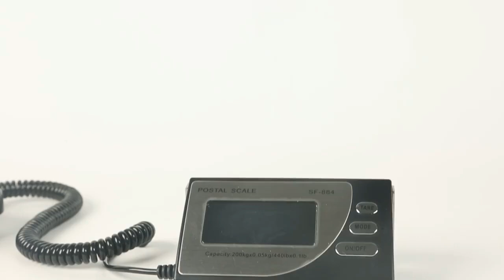Approved accurate Parcel Postal scales supplier in Kampala Uganda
Approved accurate Parcel Postal scales supplier in Kampala Uganda. Table top Postal scales and other easily available tools provide new levels of efficiency in your shipping workflow. Take a look at the different levels of scales that are available to you in the marketplace. From a desktop scale for weighing small items to a pallet scale capable of weighing thousands of pounds, there are plenty of options for scales for small businesses.
You can weigh and print shipping labels in-house with a quality scale, the right software, and a label printer. This means you do not have to take boxes to the post office or other carriers every time you receive an order. And it also means saving the time required to carry out those tasks.